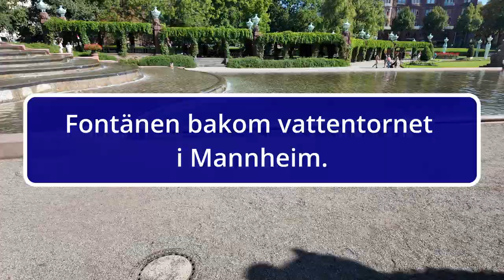Den vackra fontänen i Mannheim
Discover the enchanting park behind the iconic Mannheim Water Tower! In this video, we take you on an exclusive tour of this famous gem. If you are a fan of hidden treasures and beautiful parks, this is a must see!